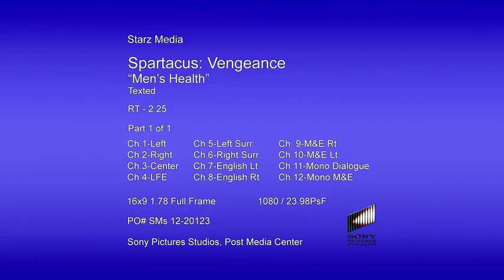Spartacus News: Liam McIntyre is new Spartacus !! (Der neue Spartacus)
Miese Stimmung in der Arena von Capua. Unisono tönen Buhrufe von den Tribünen des verwöhnten Publikums, denn die Gladiatoren stümpern sich durchs Duell. "Ihr kämpft wie Frauen", grölt ein Römer politisch unkorrekt. "Was für eine arme Show", urteilt auch der dicke Machthaber und streckt den Daumen nach unten. Das Programm war schon mal besser -- zu Zeiten, als Spartacus noch in der Arena triumphierte. Der einstige Star-Kämpfer aber lässt es stattdessen nun außerhalb krachen: Nach seinem Ausbruch aus der Gladiatorenschule terrorisiert er Capua und taucht uneingeladen mit seiner Horde auf den Gelagen der Gesellschaft auf, um zu plündern und Schrecken zu verbreiten. Das römische Establishment muss sich warm anziehen.